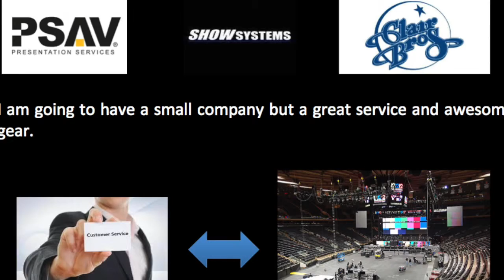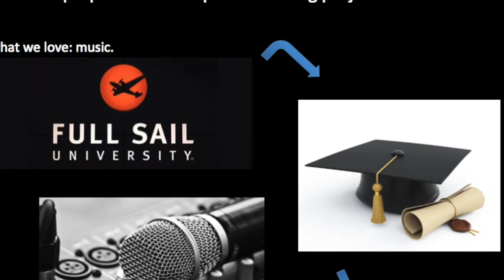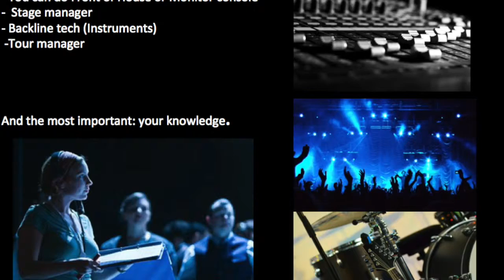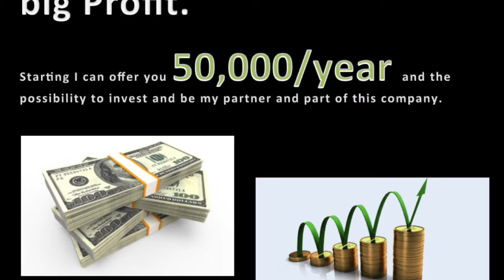Perez Nestor Week3